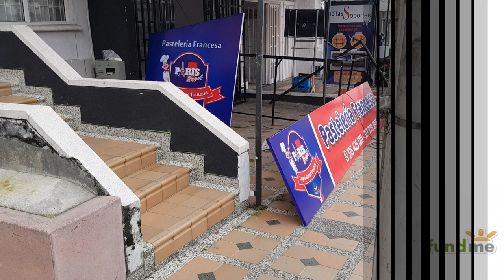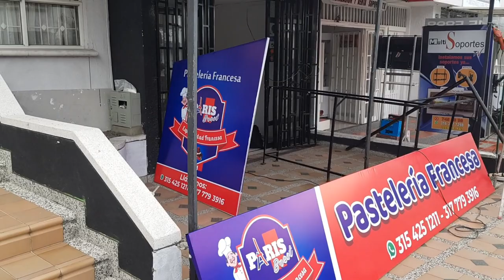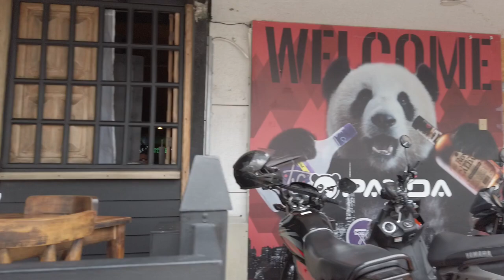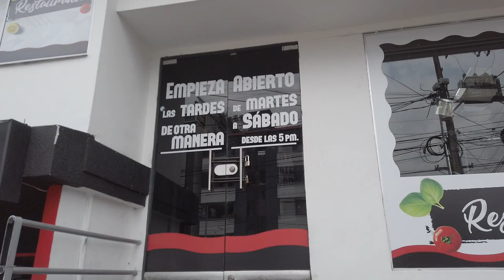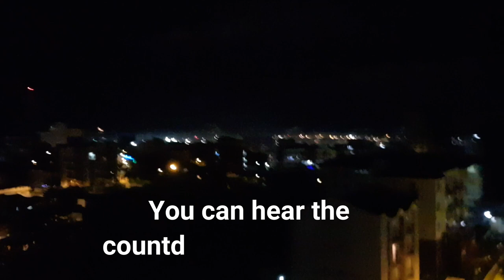Bits and Pieces in Colombia S9V4